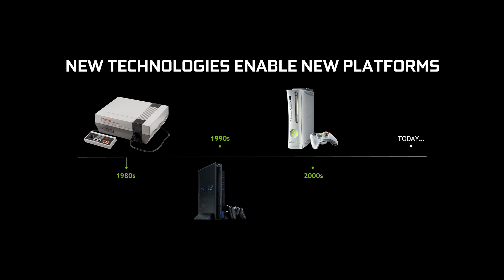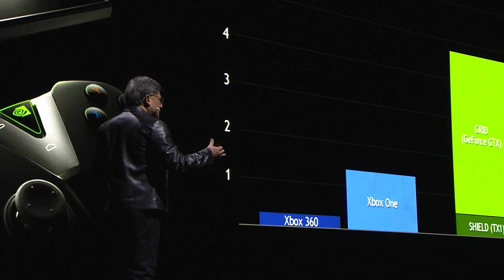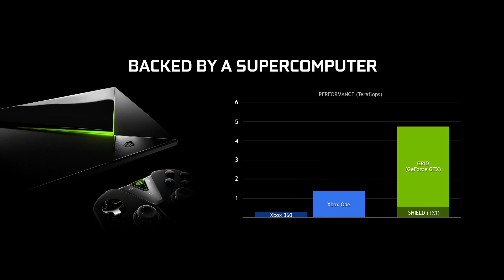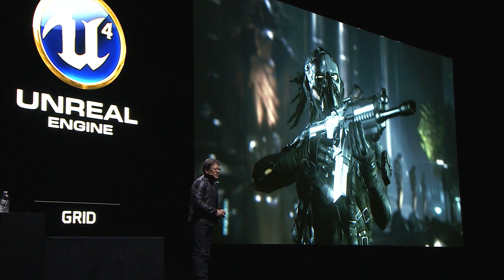NVIDIA SHIELD launch at GDC 2015: Supercomputer performance (part 8)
The Unreal Engine 4 real-time demo "The Infiltrator" showcases the supercomputer-class performance of the NVIDIA GRID game-streaming service, at the Game Developers Conference 2015 in San Francisco.